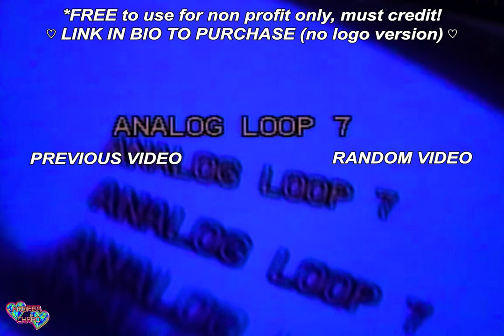[free*] analog loop 7 (video feedback)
analog video feedback made on lcd screen with a sony CCD-TRV13E handycam.

music "inspiring corporate type beat" by @junglesick719